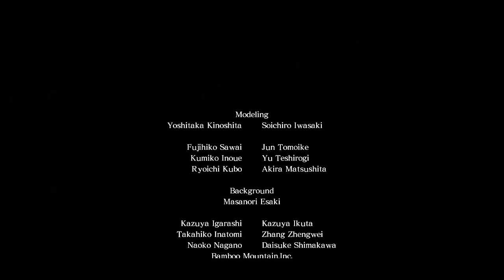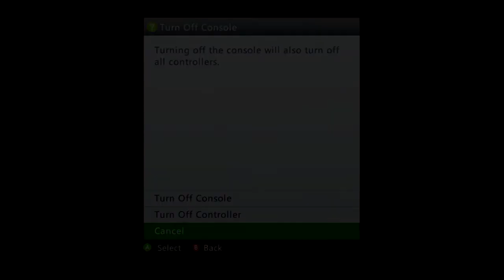Asura's Wrath - Finale!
Asura is finally rejoined with his daughter, for the five seconds before he turns to dust like Spiderman. But hey, at least it looks cool!

Special thanks to Vincent Moretto for the outro song!